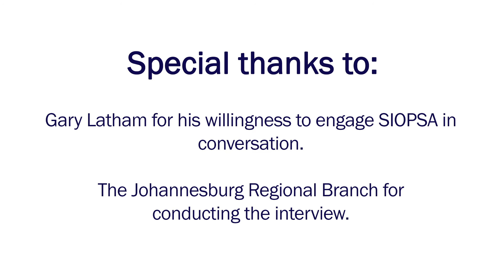How to build bridges between science and practice (Part 1)? Interview with Prof. Gary P. Latham.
Biography: Professor Latham needs no introduction. As stated by Professor Frederick Morgeson, “Gary has literally done it all in our field.” He is well known for his scientific work on goal setting, which he co-authored with Edwin A. Locke. He has also made significant contributions to practice by, for example, serving as a past president of the Society for Industrial and Organizational Psychology (SIOP). The Society of Industrial and Organisational Psychology of South Africa (SIOPSA) is a proud partner of SIOP. Professor Latham received numerous scientist and practitioner awards from institutions like the Academy of Management, American Psychological Association, SIOP, and Canadian Society for Industrial and Organizational Psychology to name a few. He is currently serving as the Secretary of State Professor and Professor of Organizational Behaviour and HR Management at the University of Toronto in Canada.

Background to this interview: Nearing the end of 2019, SIOPSA had the privilege to engage Professor Latham in a discussion on topics that ranged from evidence-based practice to mobilising industrial and organisational psychology in the 2020s. We hope you enjoy the discussion with Professor Latham as much as we did.

Additional information: Please see an open source article written by Professor Latham from the perspective of a practitioner-scientist below.

Latham, G. P. (2019). Perspectives of a practitioner-scientist on organizational psychology/organizational behavior. Annual Review of Organizational Psychology and Organizational Behavior, 6(1), 1–16.